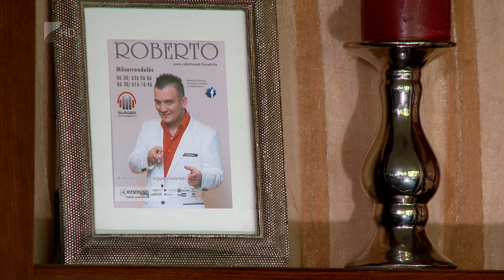Feketén-fehéren, Tóth Róbert - Kölcsey Tv